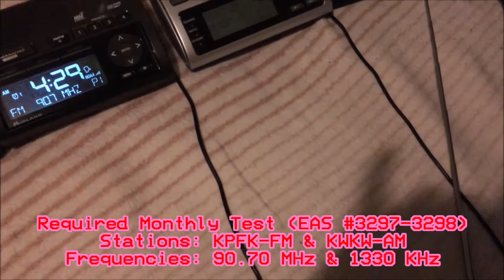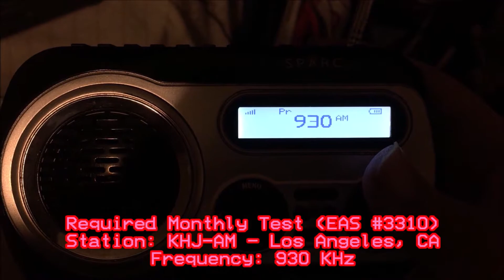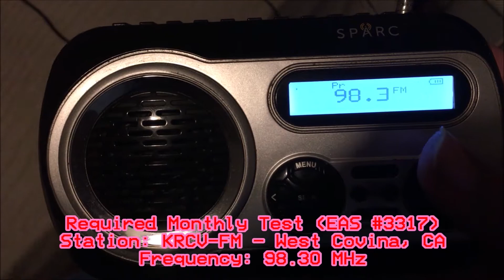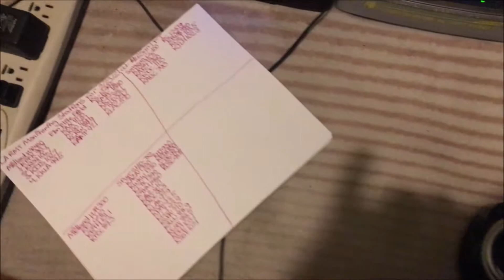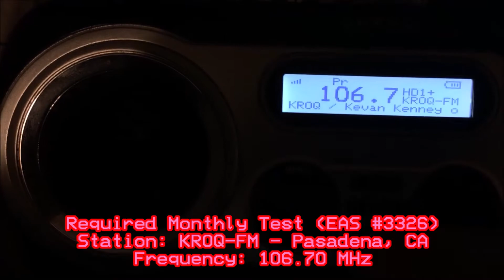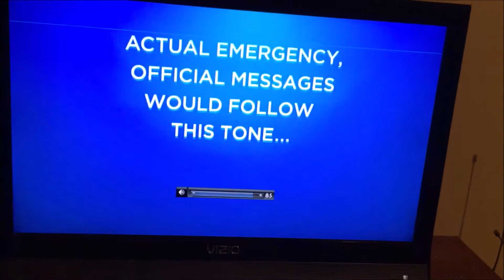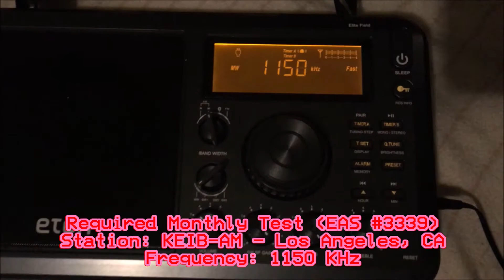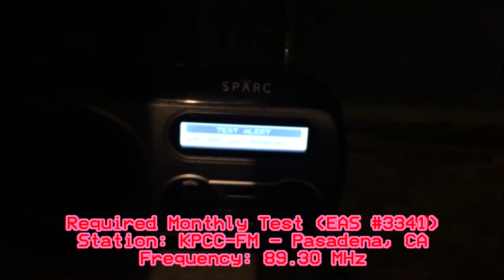Los Angeles Required Monthly Tests (EAS #3296-3341) 2/23/21